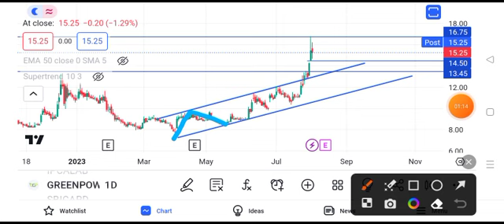orient green power share latest news || orient green power share latest news today